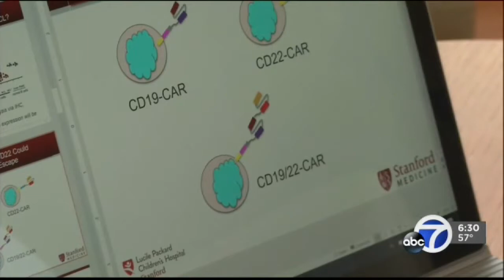Stanford Health Care Offers New Immunotherapy for Lymphoma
KGOTV-ABC7: Watch Stanford doctors David Miklos, M.D., and Crystal Mackall, M.D., explain this new treatment for blood cancer.

Stanford Health Care is one of 16 sites across the country, and the only one in Northern California to offer this new CAR-T cell therapy for resistant lymphoma, a rare type of blood cancer.